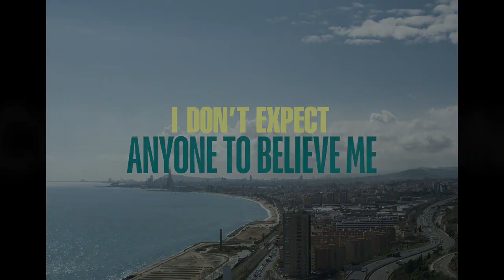I Don't Expect Anyone to Believe Me (2023) Netflix Life Drama Teaser Trailer (eng sub)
I Don't Expect Anyone to Believe Me (2023) Juan Pablo Villalobos travels with his girlfriend Valentina to study a PhD in Literature in Barcelona. But before he leaves Mexico, he gets involved in a criminal network, which inspires him to write the novel of his dreams, while his life takes absurd and sinister turns... Netflix Life Drama Teaser Trailer (eng sub) based on the novel by Juan Pablo Villalobos